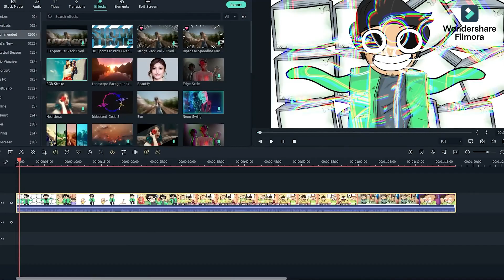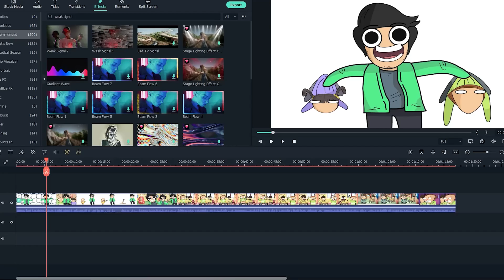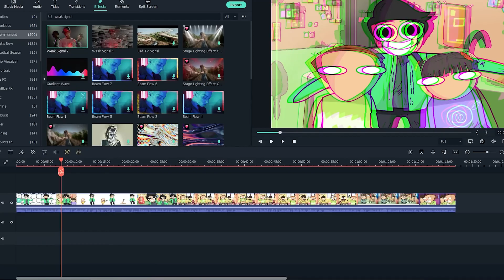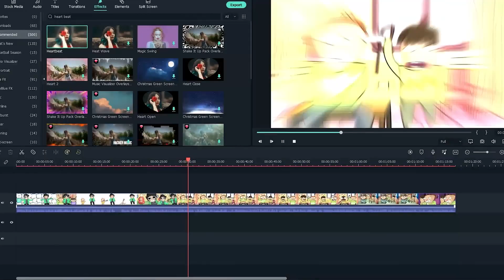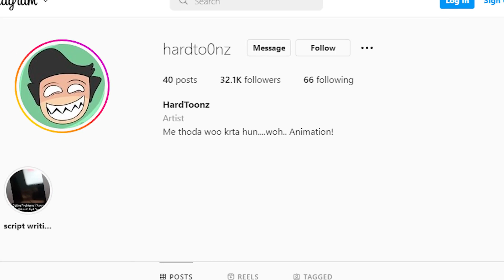Siblings Problems 3 Raja list | hindi animationstorytime